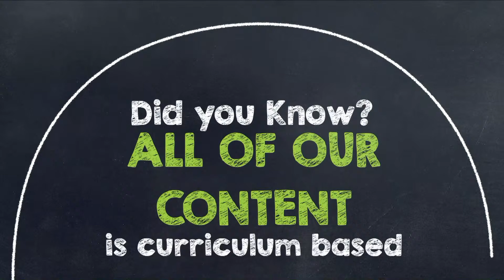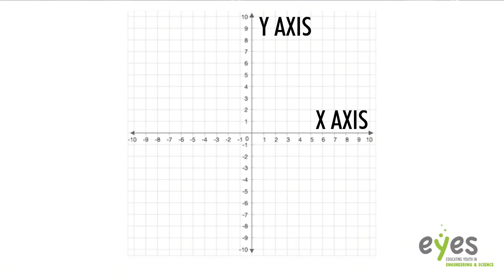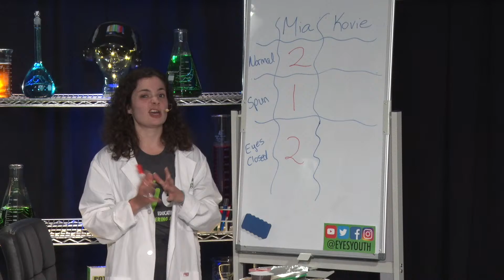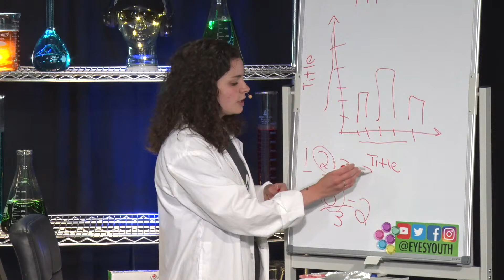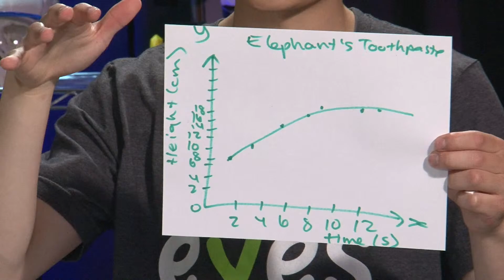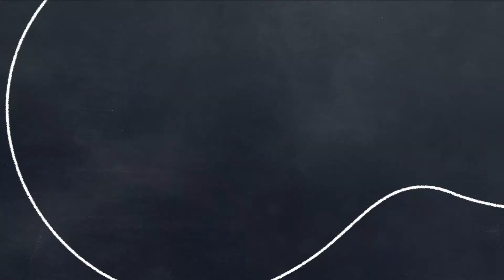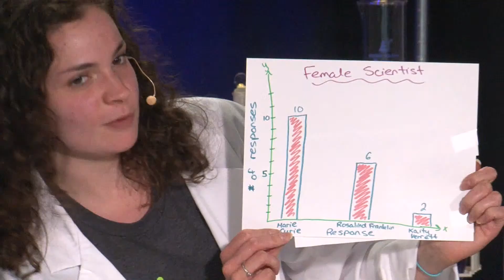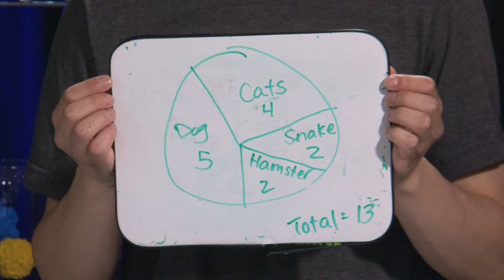Ep. 23- The Couch Potato Lab - Graphing is Great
What’s your favourite flavour of ice cream? What is your parents’, friends’, or neighbours’ favourite flavour? Let’s say you got answers from 50 people; how can you tell what the most popular flavour is? Scientists and mathematicians (and everyone in between) use graphing as a way to show data in a way that is easy to understand.

SK Curriculum Connection:
SP3.1 Demonstrate understanding of first-hand data using tally marks, charts, lists, bar graphs, and line plots (abstract pictographs), through collecting, organizing, and representing.